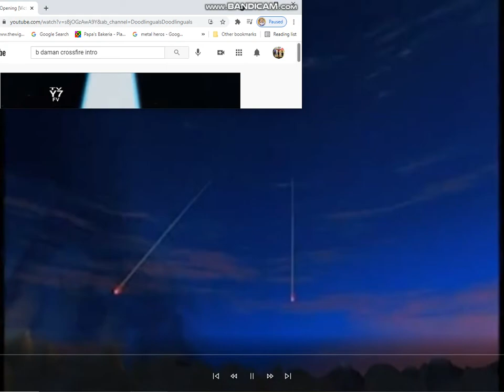Beast Wars Transformers On Vortexx On The CW (Fall 2021)